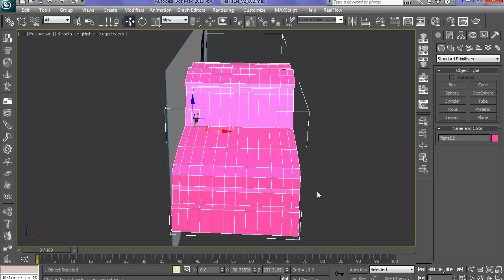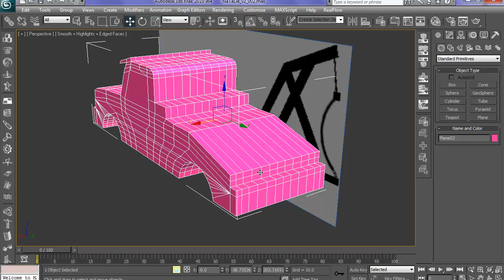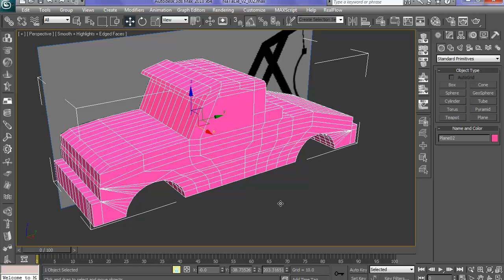NaTaLie_Build_v2_part1.mp4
and click the "NaTaLie Sling" link.